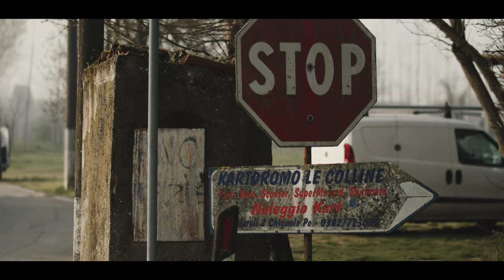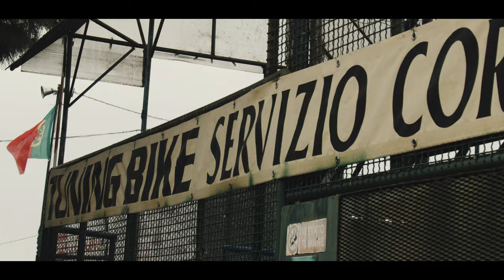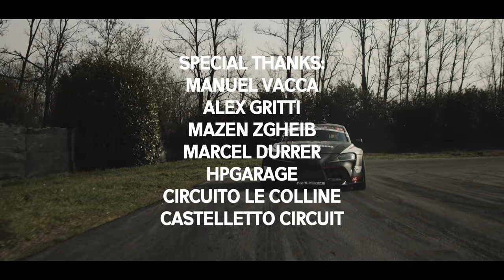Adventure around the land of fast cars and delicious food | The Drift Force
Partners:
Toyota Gazoo Racing Switzerland
Drivingcenter EventSeelisberg
Nexen Tire
Motul
Heatwave
Holinger Europe
Wilwood
ST Suspension
Supertech
Work wheels
Akrapovič

Yves Meyer

Joshua Reynolds

The Drift Force

Directed by dreamoftom